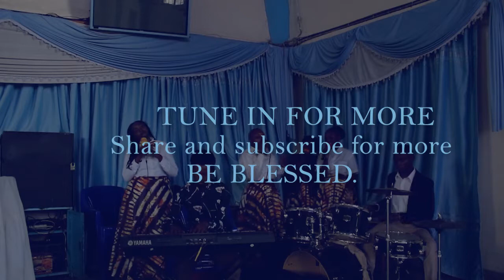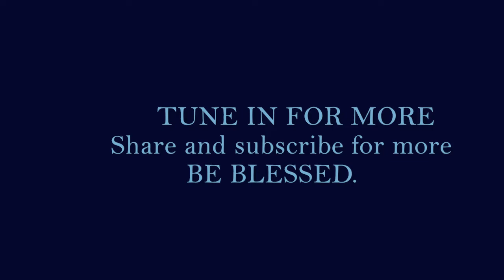Kibera Parish Worship Session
James1:15

15 Then, after desire has conceived, it gives birth to sin; and sin, when it is full-grown, gives birth to death.